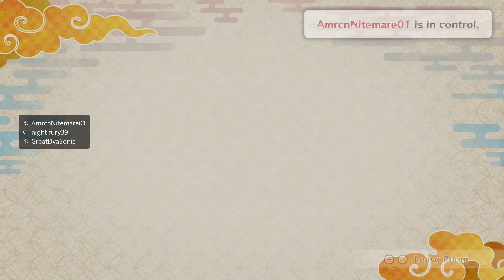Mario Party but it's Demon Slayer - Demon Slayer: Kimetsu no Yaiba – Sweep the Board - BOARD 1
We had a lot of fun playing this!!!
Board 1 of Demon Slayer: Kimetsu no Yaiba – Sweep the Board
Board One Features Asakusa, Mt. Fujikasane, and the Northwest Town. Use the boat to travel around the board.